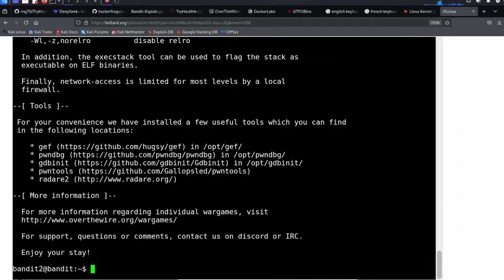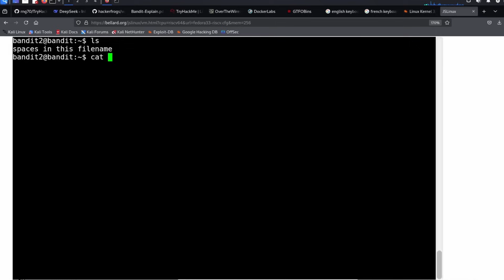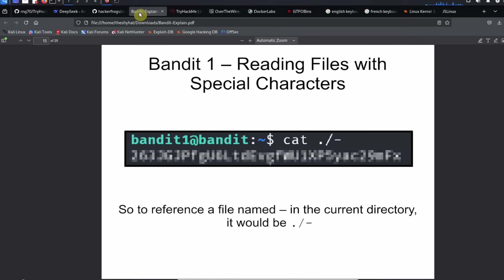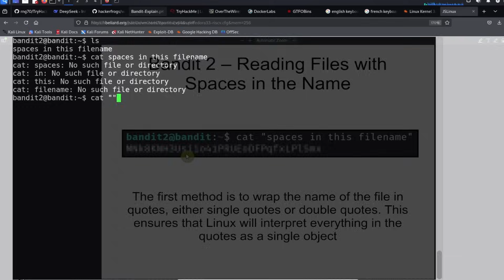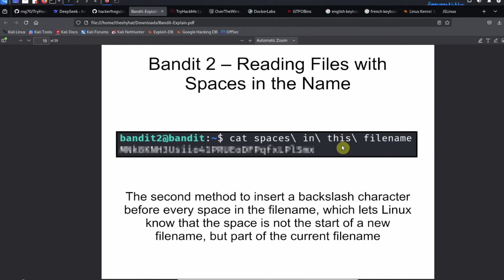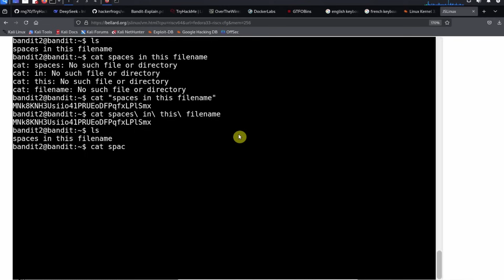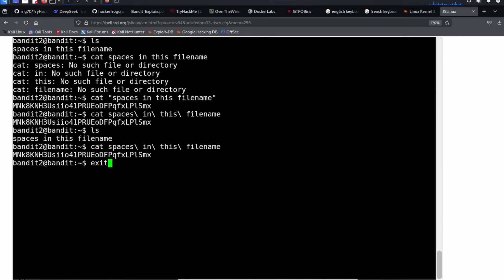Overthewire - Bandit - Level 2 - Spaces in Filenames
The Overthewire Bandit labs do not require a registered account at the Overthewire website, but the information on this lab can be found here:

Although most levels of this CTF lab do not require specialized security tools to solve, if you want to want to learn how to install your own Kali Linux VM to solve these challenges, you can watch this video: